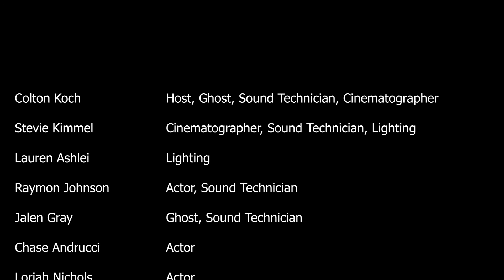Real Housewives Go Ghosting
The Real Housewives Go Ghost Hunting in their second adventure!